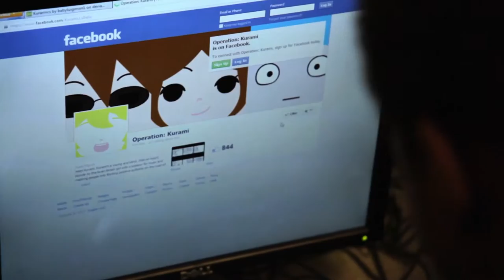WAMC - Deon Parson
As an inspirational cartoonist, Deon Parson is an artist who uses what he has created to help others. Deon is determined to bring joy, laughter, and inspiration to the masses through his art.